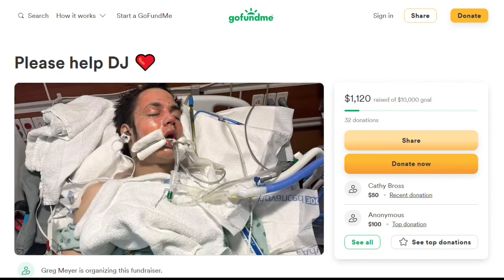Monroe man saves family from burning home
A Monroe man is recovering after he ran into flames to rescue his neighbors from their burning house. DJ Duquette saved two adults and a girl who were inside the home.